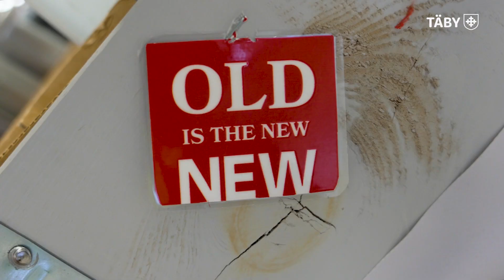Täby kommuns klimatstrategi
Under kommunfullmäktige den 18 december antogs Täby kommuns klimatstrategi! Den beskriver hur kommunen ska arbeta med klimatfrågor och pekar ut tre utvalda fokusområden – hållbara transporter, biologisk mångfald och hållbar hantering av vatten.

Hör Täbyalliansens gruppledare berätta om strategin här i filmen!